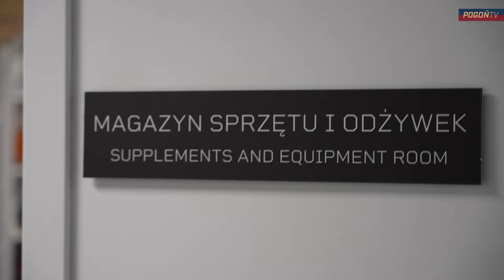Trzy dni do Cracovii - Dyscyplina, ochrona i trening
Vlog z przygotowań Portowców do meczu 9. kolejki PKO BP Ekstraklasy z Cracovią.